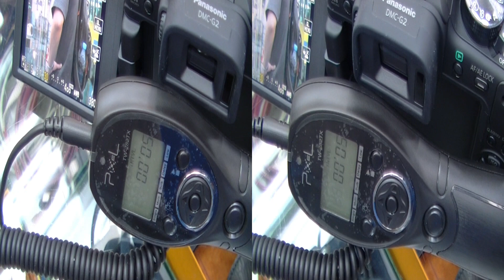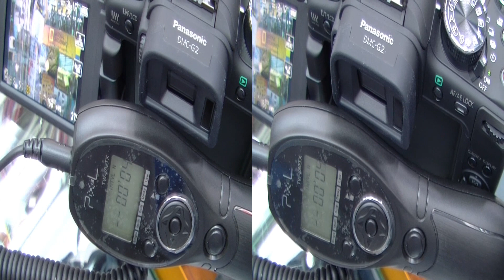Pixel Timer remote for Panasonic G2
Timer remote for Panasonic G2